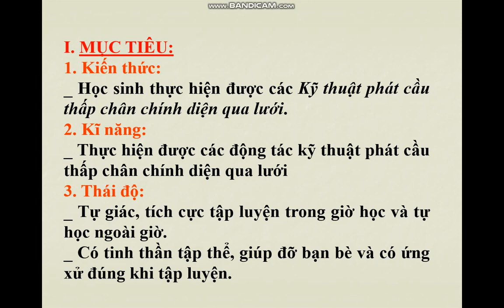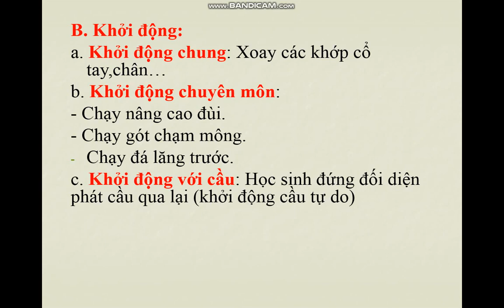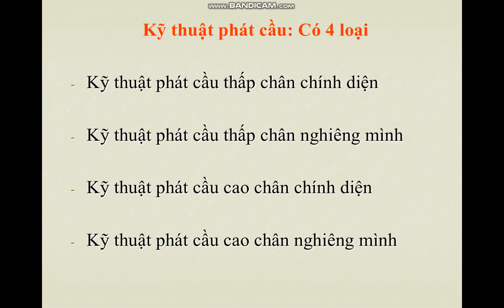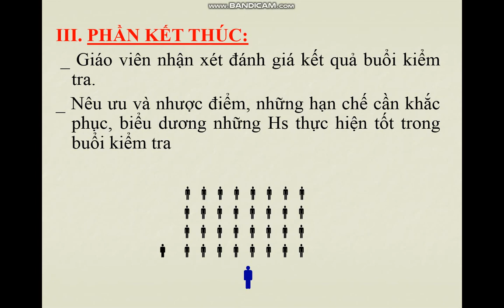THỂ DỤC 9 - Ôn tập HK2 (2022-2023)